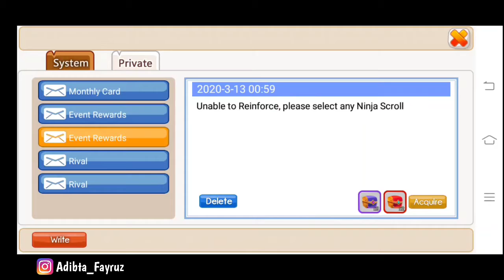WoW!!! DAPAT 2 NINJA SS DAN 4 NINJA S DALAM SEHARI DARI EVENT TU!?!!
Saran TopUp murah : ig @xantuyshop

* Anime
* Games
* Funny Videos
* Music